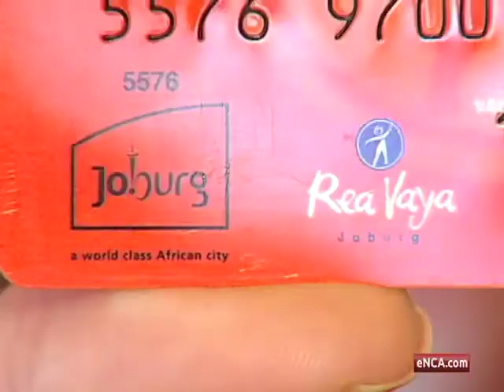Rea Vaya under fire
July 17 - The Rea Vaya Bus Rapid Transport System has commuters fuming since it implemented a new smartcard system at the beginning of the month. Locals complain Rea Vaya is becoming too costly and inefficient.